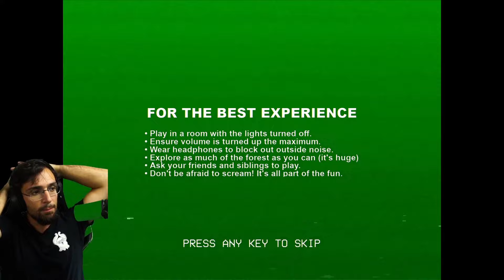DON'T SCREAM Or Else...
Sometimes you just want to play a scary game. Here's one of the scariest games I played. Don't Scream is a game where you can't make a sound.
Thank you Alexia for editing this video.

If you would like to send me something:
Adress Line 2: RPO JANE TRETHEWEY
City: TORONTO
Province: ON
Postal Code: M9N 0A8

New ending music created by Austin S. - Autie